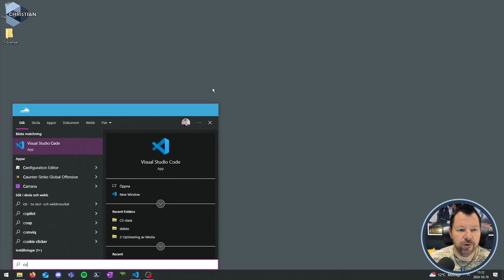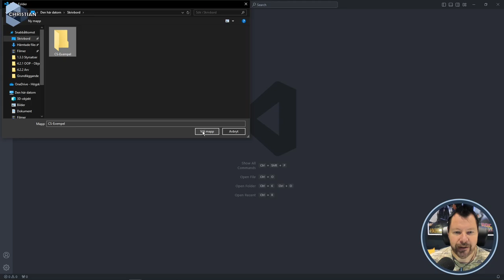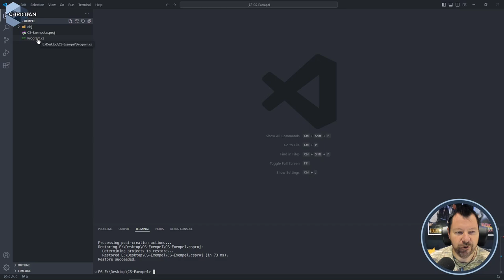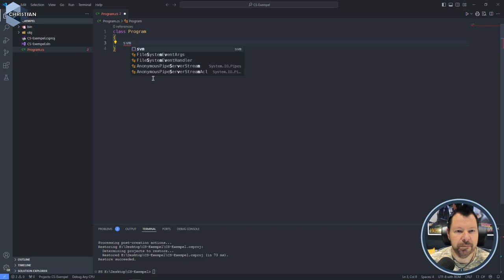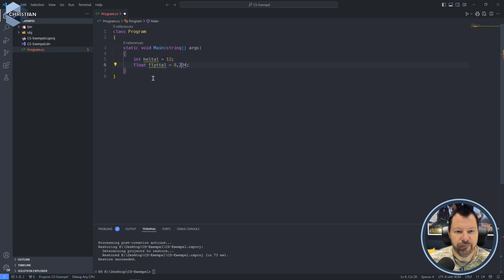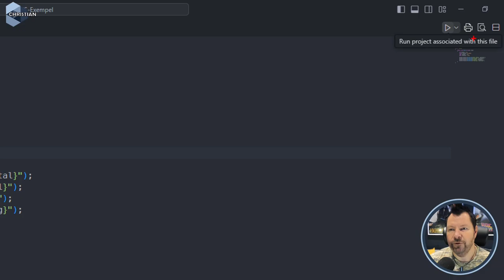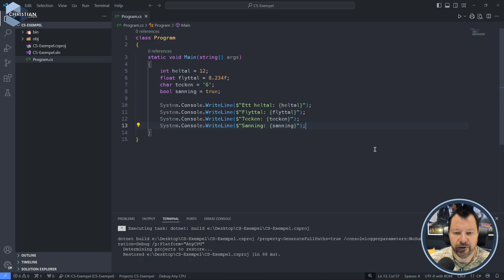GPO 2024 1.1.2 Utmatning av variabler